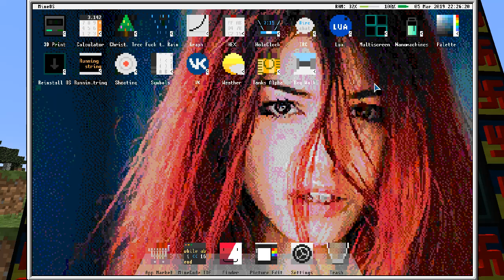что делать если не воевал на донбассе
ебучий украинский военкомат